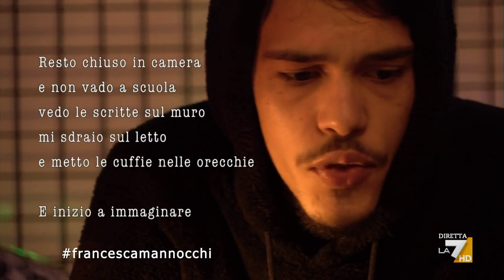Il reportage di Francesca Mannocchi da Tunisi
Le immagini girate da Francesca Mannocchi a Tunisi.